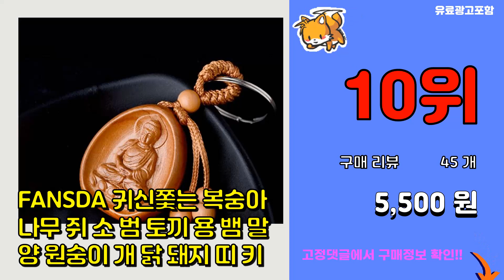복숭아나무 추천 판매순위 Top10 || 가격 평점 후기 비교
❤️❤️❤️요즘 가장 많이팔린 복숭아나무 추천❤️❤️❤️

[00:01]
10위. FANSDA 귀신쫓는 복숭아 나무 쥐 소 범 토끼 용 뱀 말 양 원숭이 개 닭 돼지 띠 키 [5,500원]

[00:06]
9위. 복숭아나무빗 탈모관리 액운방지 머릿결보호 나쁜기운 차단 복숭아빗, 손잡이(사람그림) [7,800원]

[00:11]
8위. 귀신쫓는 복숭아나무 칼 도목검 풍수검, 28cm백복검 [30,000원]

[00:16]
7위. #[경북농원] 복숭아나무 접목묘 특선 (경봉/백도/황도/천도/신비), 황도 접목  상묘   [8,000원]

[00:21]
6위. 최고급복숭아나무부정채(말총포함) [13,900원]

[00:26]
5위. 호가 귤나무 복숭아나무 조화나무 인조나무 인테리어조화 대나무 [69,900원]

[00:31]
4위. #[나무인] 복숭아 황도 2그루   [16,000원]

[00:36]
3위. 풍수백화점 복숭아나무 칼 도목검 풍수검, 작은칼29cm [36,000원]

[00:41]
2위. 귀신쫓는 복숭아나무 칼 도목검 풍수검, 20cm사신단검 [25,000원]

[00:46]
1위. 돌복숭아나무가지(비방용) [11,500원]